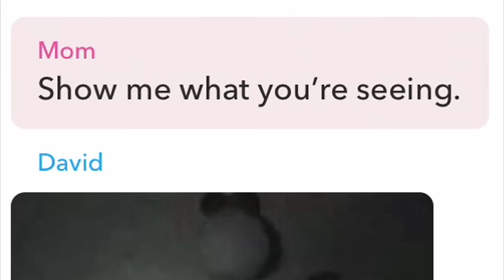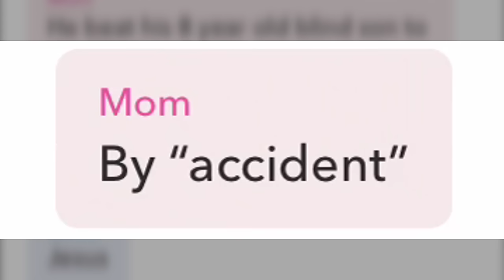Creepy Text Message Story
Very creepy text messages! Download the Yarn App to read creepy text message stories!